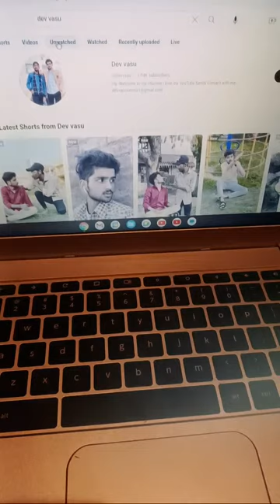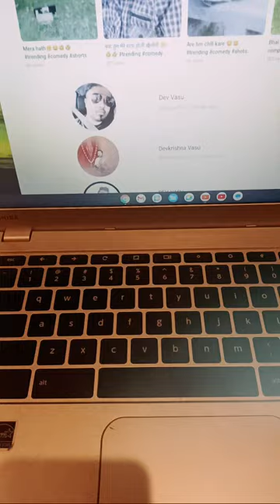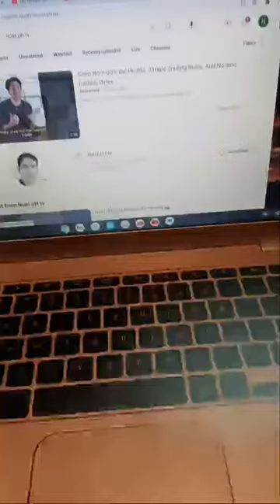Kunyang life in Malaysia is live